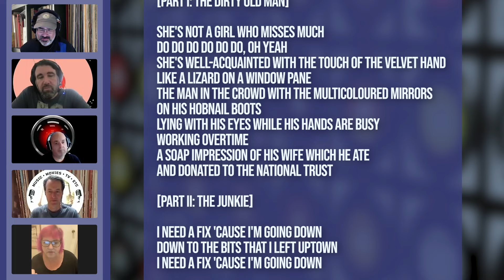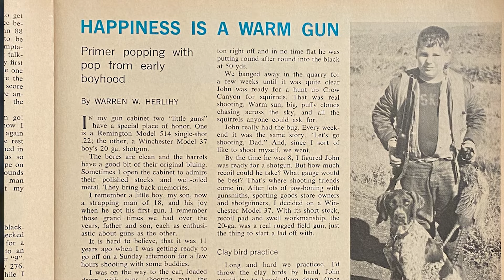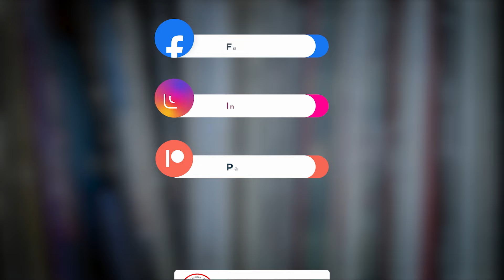The Perfect Song? - Happiness Is A Warm Gun | GenXplainers Podcast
This song is brought to us by patron and friend of the show, Chrissy. From arguably the biggest band in history comes a lesser known song. Paul's favorite from the album and one of John's best. But is it perfect?